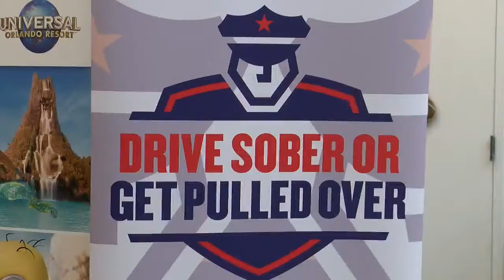Win money at Southern Cross Ranch's Jackpot Obstacle Race